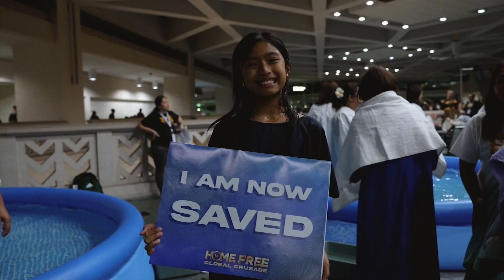HOME FREE 15 promo by Bishop Reynald Sulayao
𝘽𝙞𝙨𝙝𝙤𝙥 𝙍𝙚𝙮𝙣𝙖𝙡𝙙 𝙎𝙪𝙡𝙖𝙮𝙖𝙤 𝙞𝙣𝙫𝙞𝙩𝙚𝙨 𝙮𝙤𝙪 𝙩𝙤 𝙃𝙤𝙢𝙚 𝙁𝙧𝙚𝙚 15 & 𝙄𝙣𝙩𝙚𝙧𝙣𝙖𝙩𝙞𝙤𝙣𝙖𝙡 𝙈𝙞𝙨𝙨𝙞𝙤𝙣𝙖𝙧𝙮 𝘿𝙖𝙮 2024.
Dear fellow believers and friends, this serves as your invitation to a life-changing occasion on the 14th of January at the Quirino Grandstand, Luneta Park Manila. This is a back-to-back grand event of the Pentecostal Missionary Church of Christ 4th Watch, the International Missionary Day, and the Homefree15 Global Crusade Christ: The Peacemaker Tour.
During this event, Bishop Jonathan S. Ferriol, the Deputy Executive Minister to the Apostle and Global Evangelist, will be ministering the life-saving word of God. There will also be performances by the world-renowned Christian band, The Katinas, as well as the New Anthem Choir, Christup Movers, Saved by Grace dance group and Southbay Praise & Worship Team.